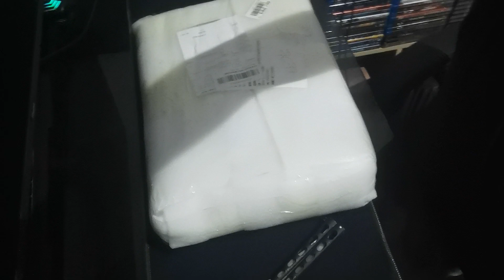Unboxing de mi nueva hitbox